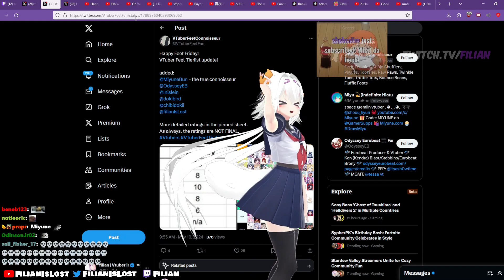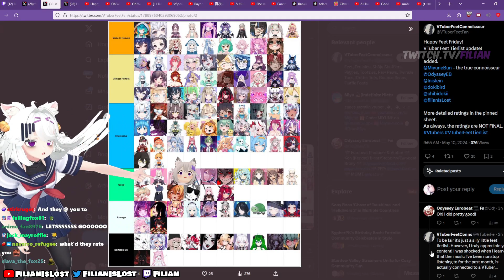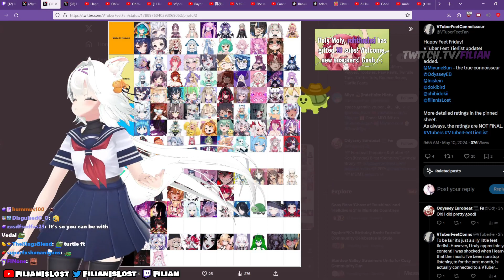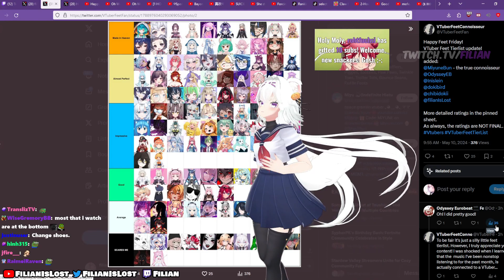Filian had her feet reviewed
Enjoyed the clip? Drop a follow for more Filian Clips at @filian.shorts.